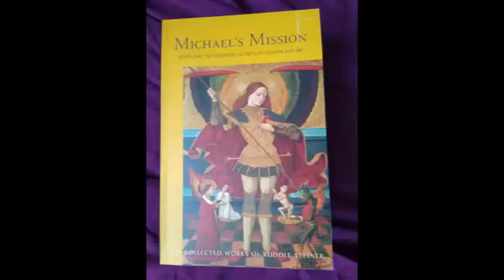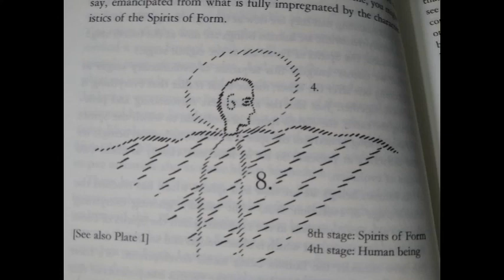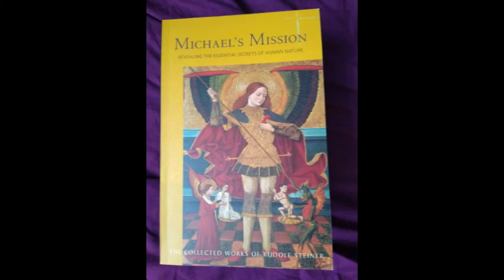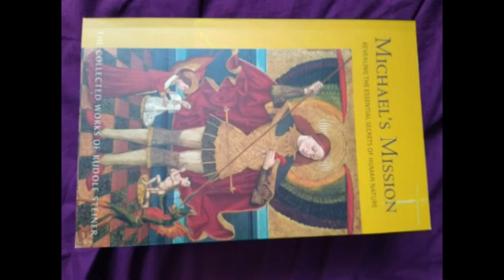Michael's Mission by Rudolf Steiner lecture 1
Michaelmass is coming